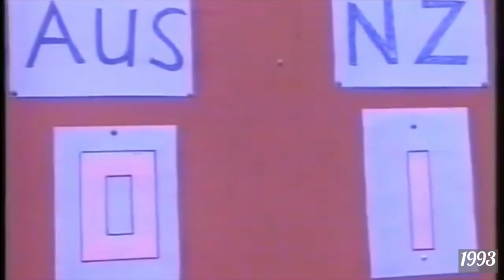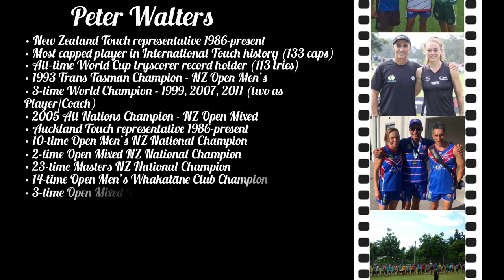Peter Walters - Mr Touch : Career Highlights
Mr TOUCH - A snapshot of the touch playing career of Peter Walters.

An awesome stroll down memory lane. A huge thanks to 7th Touch for your professionalism in putting this video together . You are doing great things in accessing, creating and passing on valuable content and insight for our sport. Keep up the great work.